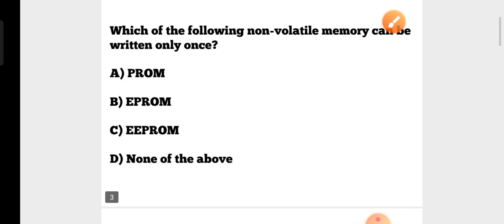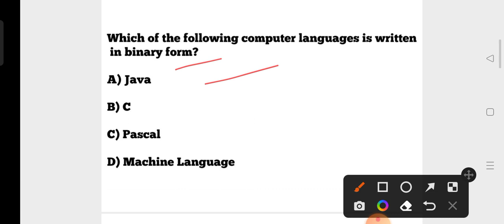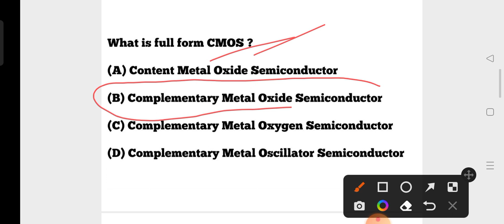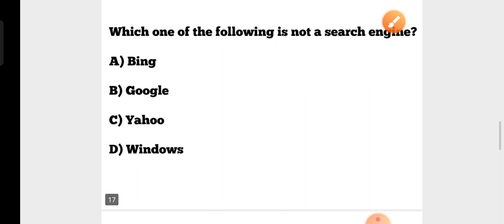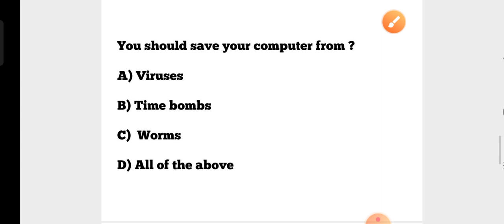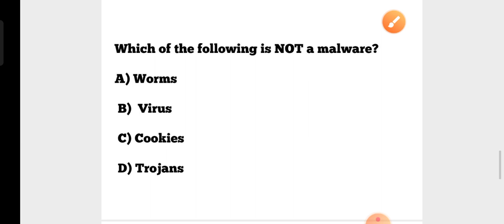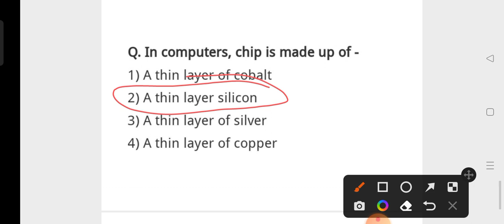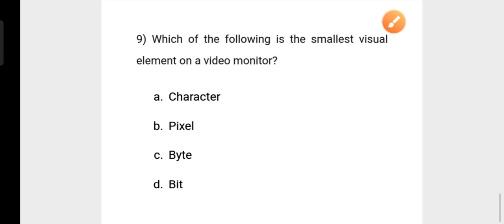High school Teacher Recruitment 2022/23 !! Computer MCQs !! OSSC CGL Computer GK !! cine tv odisha !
High school Teacher Recruitment 2022/23 !! Computer MCQs !! OSSC CGL Computer GK !! by cine tv odisha !!